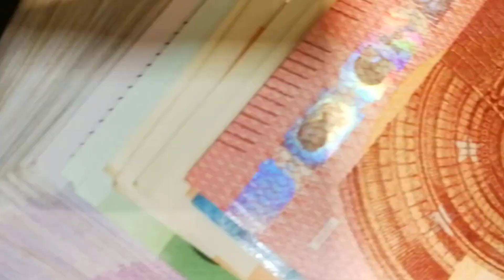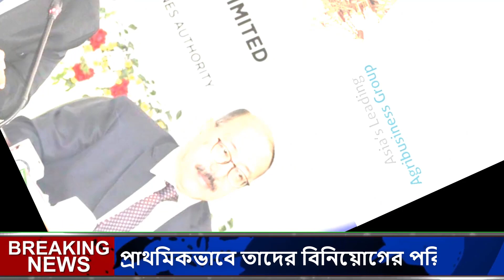বাংলাদেশে বিশাল বিনিয়োগে ভারতের আদানি ও সিঙ্গাপুরের উইলমার !! Foreign Investment in Bangladesh